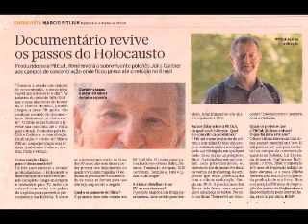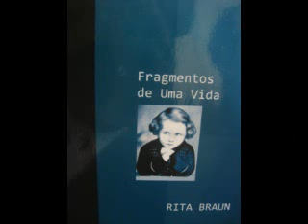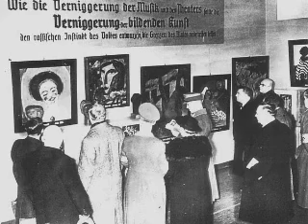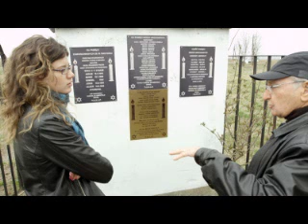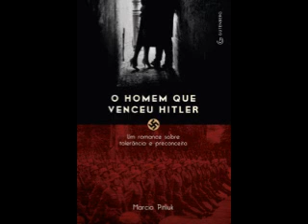O Holocausto do povo judeu eo Genocídio: um paradigma do século XX - Aula 05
Aula ministrada pelo publicitário, escritor e cineasta, Marcio Pitliuk. Há anos se dedica ao estudo e divulgação do Holocausto. Lançou o livro e o filme Marcha da Vida, que documenta o evento mundial que leva milhares de pessoas todos os anos aos campos de concentração nazistas. Dirige e coproduz o filme Sobrevivi ao Holocausto, previsto para ser lançado em 2013. O homem que venceu Hitler é o seu primeiro romance, escrito a partir de depoimentos que ouviu ao estudar o maior crime da história da humanidade. É de sua autoria os livros Iidiche Mamma Mia, Afagos Amargos e Luz Líquida, e os livros e filmes 100 anos de imigração judaica do leste europeu e 200 anos de imigração judaica do Mediterrâneo.